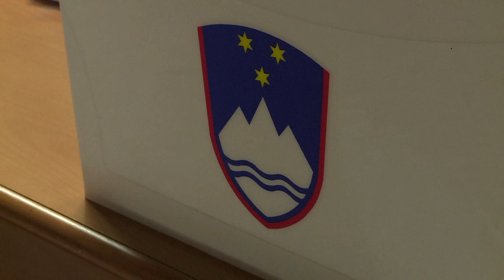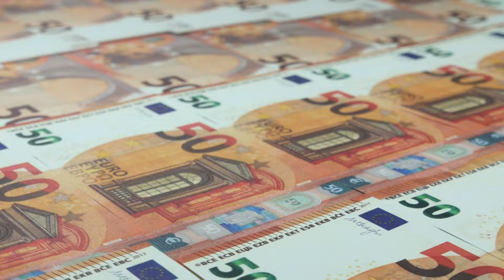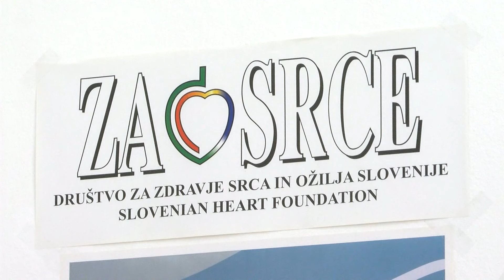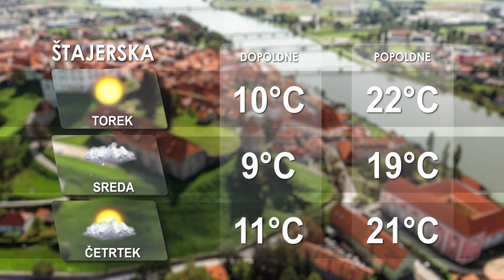[Kratke novice] 29.04.2024 Novice ob 11h na Nova24TV